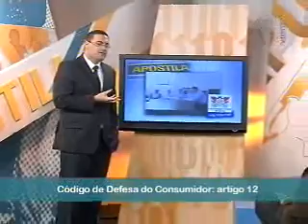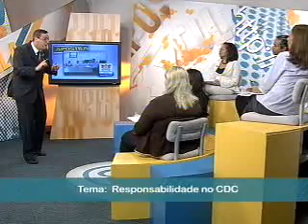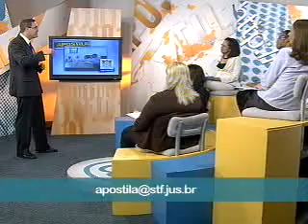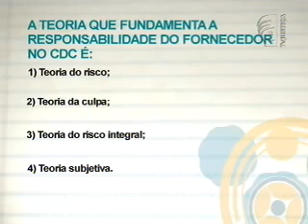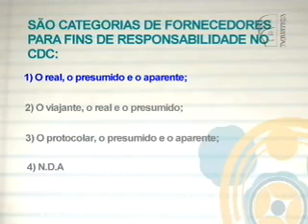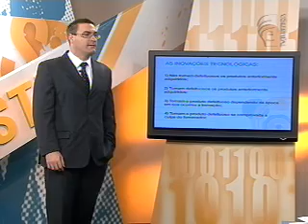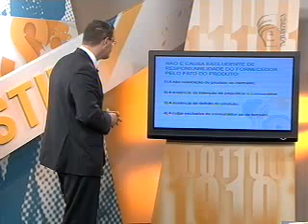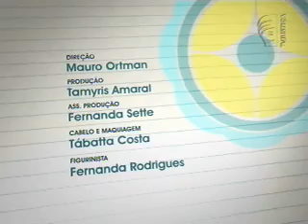Apostila - Responsabilidade no Código de Defesa do Consumidor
Esta edição do programa Apostila, da TV Justiça, conta com a participação do professor de Direito do Consumidor Fabrício Bolzan, dos alunos da Universidade Federal de Viçosa (MG), pela internet, e dos alunos do UnICESPE, diretamente do estúdio. O tema abordado é "Responsabilidade no Código de Defesa do Consumidor (CDC)". O professor Fabrício Bolzan explica que a responsabilidade nesse caso independe da comprovação de dolo ou de culpa. Em regra, no CDC, a responsabilidade é objetiva. Confira!